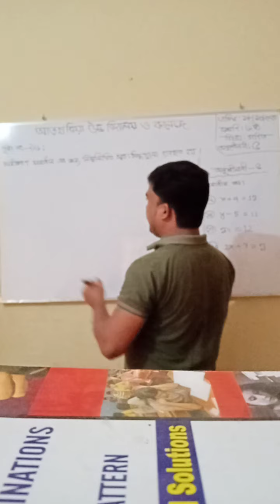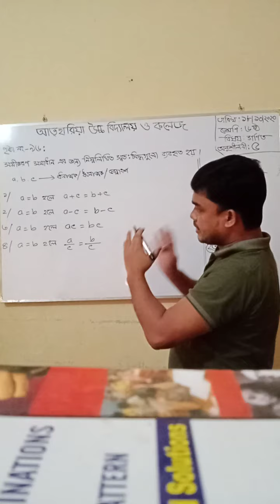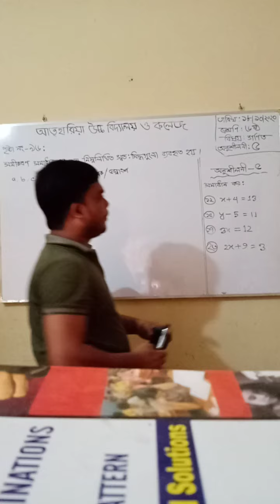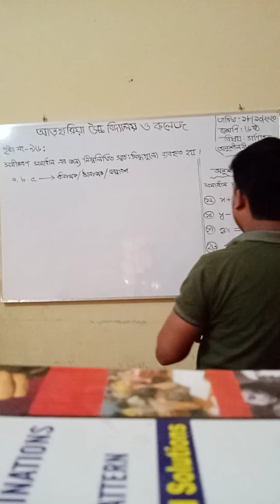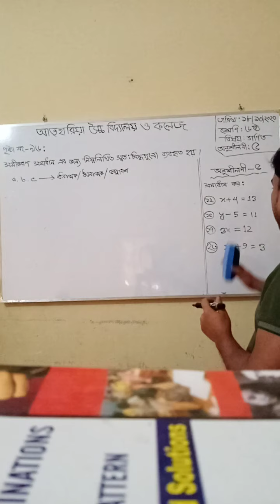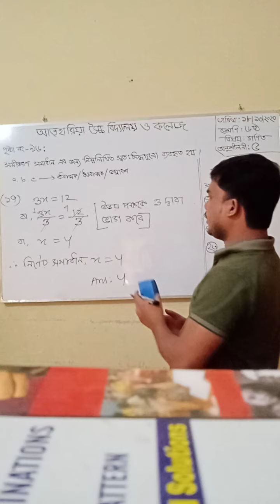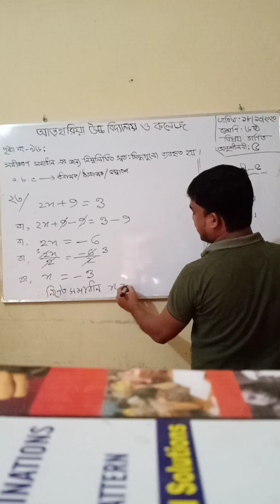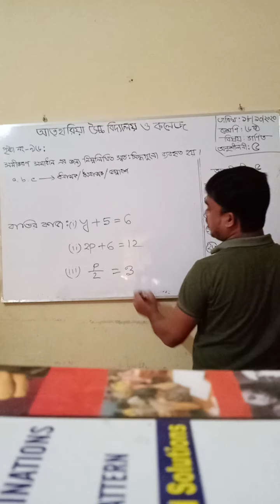Class:6: Math;part-2 (chap:5) Najmul Alam( Assistant teacher:Mathematics,Atharia High School.